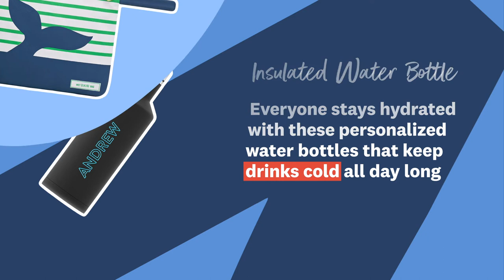The Best Pool and Beach Themed Bach Party Essentials | The Knot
Here are the must have items from The Knot Shop to throw the best pool or beach themed bach party for your entire wedding crew.

Shop all the items featured in this video below.